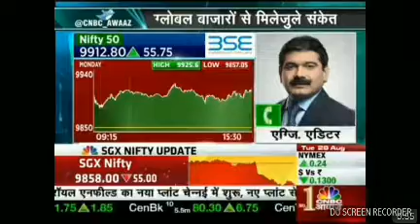निफ्टी और बैंकनिफ्टी में आज की रणनीति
Nifty BankNifty, what should be the strategy